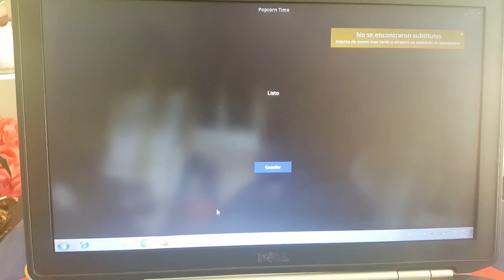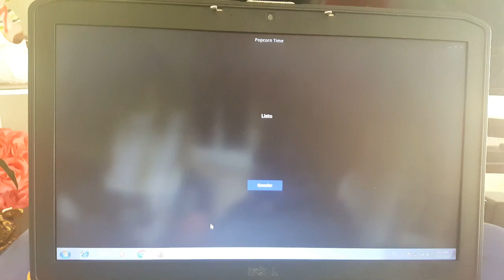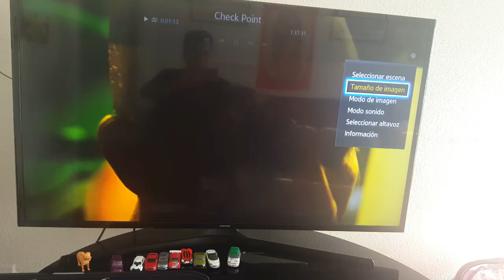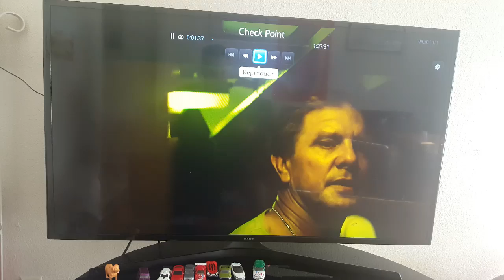2020 POPCORN TIME IN SMART TV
in this video I will show you how to stream from your Laptop or any pc to a Smart TV wireless.